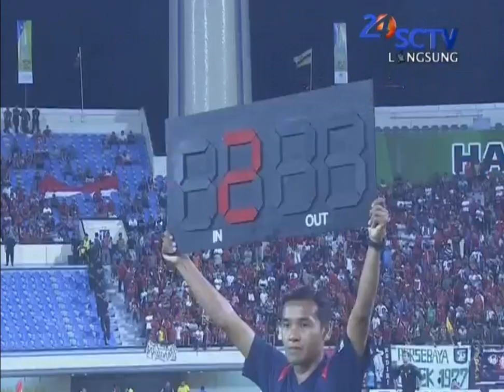[First Half] Timnas Indonesia U19 VS Timnas Brunei U21 - 11 Agustus 2014 [ HD ]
Babak pertama pertandingan antara timnas indonesia u19 vs timnas Brunei U21 dalam Turnamen Hassanal Bolkiah Trophy 2014 di Brunei Darussalam Senin 11 agustus 2014 pukul 19.00 WIB. timnas u19 vs Brunei 11 agustus 2014. timnas u19 indonesia vs Brunei U21. timnas Brunei U21 vs timnas u19.

Dan jangan lupa saksikan pertandingan lainnya :
Timnas U19 Indonesia VS Vietnam Rabu 13 Agustus 2014 Jam 15.00 WIB
Timnas U19 Indonesia VS Cambodia Sabtu 16 Agustus 2014 Jam 15.00 WIB
Timnas U19 Indonesia VS Singapore Selasa 19 Agustus 2014 Jam 15.00 WIB
dalam turnamen Hassanal Bolkiah Trophy 2014.